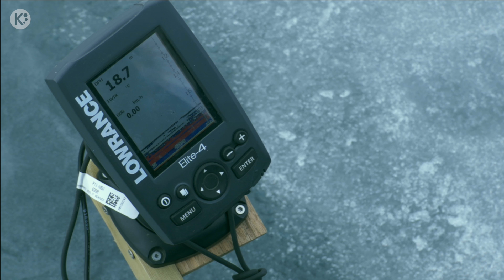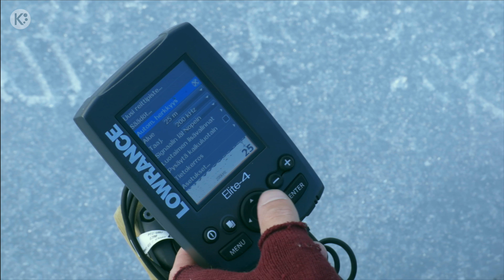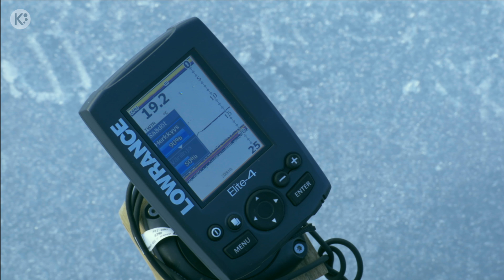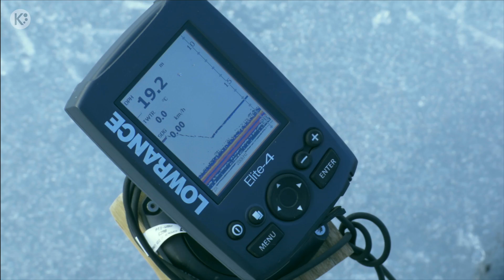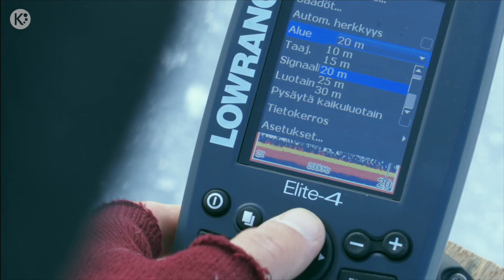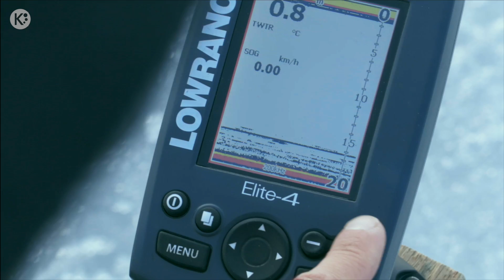Kaikuluotain pilkinnässä - tietopaketti virityksestä & käytöstä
Pilkkiaktiivi Kimmo Johansson esittelee, miten on virittänyt kaikuluotaimen pilkkikäyttöön ja miten käyttää sitä kalastuksen aikana. Kaikuluotain lisää pilkkimisessä tuo uuden ulottuvuuden etenkin sellaisissa paikoissa, joissa liikkuvat välivedessä.

Kaikuluotain pilkillä auttaa kalastajaa löytämään kaloja, mutta myös kannustaa erilaisten uittotekniikoiden käyttämiseen. Pilkki näkyy hyvin luotaimen ruudulla ja kalojen reagointia pilkin liikuttamiseen voi kivasti seurata ja siten kehittää juuri kyseiseen tilanteeseen sopiva kalastustekniikka.

Kimmon käytössä on Lowrance kaikuluotain. Myytävänä on nykyään erillisiä pilkkikaikuluotain settejä, jossa on kaikki suojapusseista akkuineen samassa paketissa.